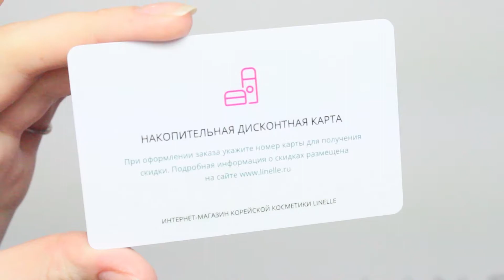ОЧИЩАЮЩАЯ ВОДА ОТ THE FACE SHOP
ОБЗОР НА THE FACE SHOP RICE WATER BRIGHT LAST-STEP CLEANSING WATER